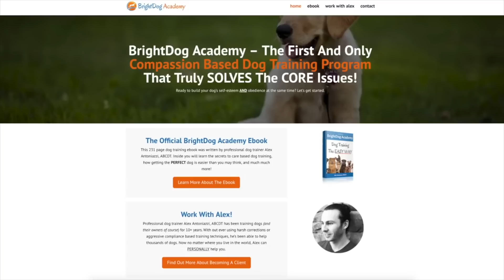How To Choose The Right Dog Breed. 4 Things You MUST Think About Before You Decide!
How to choose the right dog breed is something that a lot of people wonder about.

What Dog Is Right For Me?

Deciding what kind of dog to get is as important as deciding whether to get a dog in the first place. The AKC recognizes over 160 different breeds of dog, and each of these breeds has its own unique temperament, appearance, activity level and set of needs. You should do some serious and careful research to determine which breed of dog is right for you and your family. Here are some things to consider:

TEMPERAMENT
You're going to be living with this dog for a long time, so you need to make sure he has a personality you can live with. Do you want a dog that is active, or subdued? A dog that is easily trained, or strong-willed? A dog that is friendly to everyone he meets, or one that is loyal to family but aloof toward strangers? A dog that needs a lot of attention from family members, and lots of activity to prevent him from becoming bored and destructive, or a dog that is content to be left alone for periods of time during the day?

SIZE
All little puppies are adorable, of course, but they grow quickly-and some of them grow a lot. Find out how large-in height and weight-that cute puppy will become before you bring him home. Remember that larger dogs require more food and space-is your yard or living room big enough to meet his needs? And keep in mind that some little dogs still need lots of room to run around and burn off energy.

COAT/GROOMING NEEDS
All dogs need to be groomed regularly to stay healthy and clean; most dogs will shed. But some dogs shed profusely all year round; some shed in clumps for a few weeks; some dogs shed only a little bit. Long-coated dogs are beautiful to look at, but require a lot of effort to stay that way. Short-coated dogs are easier to care for, but may still shed, and may require protection in cold or wet weather. Dogs with fancy trims may need professional grooming. Decide how much dog hair you're willing to put up with, and how much time and energy you can afford, when you're deciding which breed is right for you.

In general, there is no significant difference in temperament between male and female dogs. If you are getting a dog for a pet, you will want to have your dog spayed or neutered, which will eliminate most minor differences anyway. If you plan to show or breed your dog, you must be vigilant about preventing unwanted breedings by keeping your intact male safely confined to your house or yard, and by keeping your intact female away from other dogs when she comes into heat twice yearly.

PUPPY OR ADULT
The advantage of getting a puppy-aside from its irresistible cuteness-is that you can raise it by yourself from the beginning, and participate in its training and socialization every step of the way. The disadvantage is that training a puppy requires a great deal of time and patience. Busy families should keep in mind that puppies cannot be left alone for more than a few hours at a time. They need plenty of trips outside, frequent meals, and lots of interaction with people. Adult dogs-whether purchased directly from a breeder or adopted from a rescue group-can be ideal for people who want a dog with fewer needs. Mature dogs tend to be calmer; some are already house-trained and know some basic obedience.

HEALTH
Some breeds may be prone to hereditary diseases or conditions. Many breeds can be screened for certain conditions, such as hip or eye problems; this certification should be available to you when you go to look at a puppy. Being educated about the health considerations of your chosen breed can help you to avoid or alleviate future problems.

Source: AKC.org

Get the official BrightDog Academy ebook plus work with me one on one